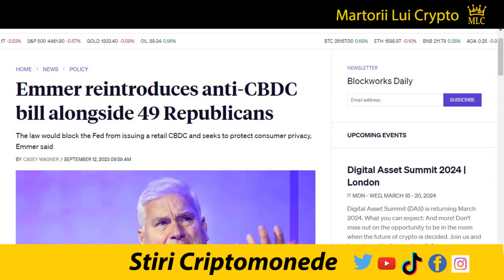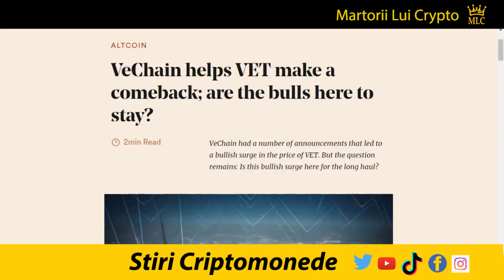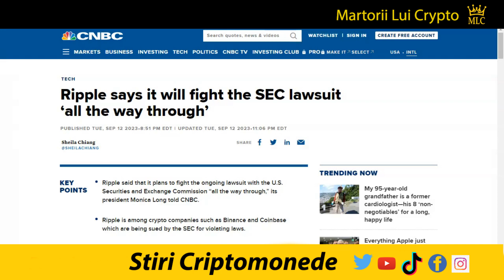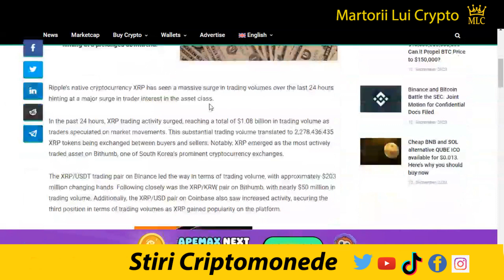Stiri Crypto: Tranzactionarea XRP Creste cu 176%, Vechain Ajuta Lagarele de Concentrare, ETH, BTC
XRP:  rJ8FkbmCVxjxBG9UjqxemYRs32DLKGD85P
XLM: GB6YHV2MEG4J23NTJG46AWR6D4FWLU3W3WMNWKXBKR6ZAKAZES7WPFZE
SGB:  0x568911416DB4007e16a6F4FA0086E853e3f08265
BTC:  1gu8gBUhMMApb5VawHGVz8TRTmHhXSAdC
✅ Multumesc 👍

Editia de azi a stirilor pe scurt din lumea criptomonedelor:

3) SEC folosește inteligența artificială in a supraveghea piețele:
6) Telegram a făcut din reteaua TON infrastructura sa oficială Web3:
8) Monedele Stable de la Circle și MakerDAO mai instabile decât cele de la Tether și Binance:
12) VeChain, primul blockchain în sistemele lagarelor de concentrare smart cities:
13) Compania de telecomunicații din Emiratele arabe este parteneră cu Hedera Hashgraph pentru soluții DLT:
14) Franklin Templeton, s-a alăturat listei pentru Bitcoin ETF
15) Crypto Exchange CoinEx pierde 18,12 milioane USD în Ether (ETH), 8,5 milioane USD în Tron (TRX) și 291.000 USD în Polygon (MATIC):
16) Fortress Trust spune că hackerii au furat până la 15 milioane de dolari, mai ales în Bitcoin, înainte sa fie achiziționati de Ripple:

1. Nu sunt consilier financiar, nu am nici un studiu in finante, investitii, banci sau mai stiu eu ce cuvinte din astea fensi dar sunt mandru sa te anunt ca am doua clase ca trenu plus ceva experienta in pascut vaca pe izlaz. Mai mult de atat, informatiile "financiare" din acest video de amuzament au fost primite la bautura de la o herghelie de caii verzi ce pasc fericiti pe peretele meu din sufragerie.

2. In acest video promovez diferite oferte sau produse prin link-uri de afiliat iar daca folosesti unul din link-urile din descriere este posibil ca atat eu dar si tu in unele cazuri sa primim diferite bonusuri platite in criptomonede.

3. Ma absolv de orice vina si esti direct raspunzator de deciziile pe care le iei daca informatiile din acest video te-au influentat in vreun fel.